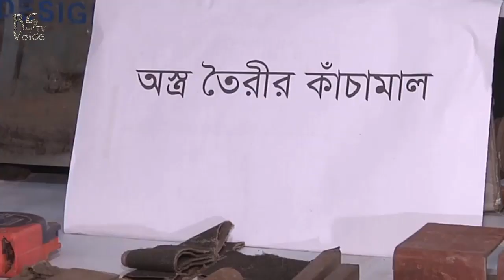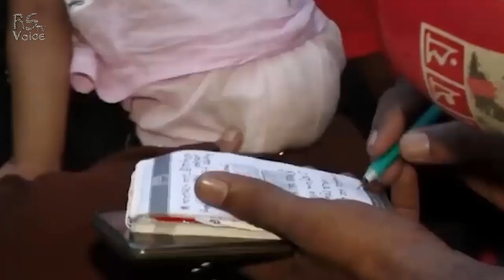র‍্যাবের গোপন অভিযানে চট্টগ্রামের দুর্গম পাহাড়ে ধরা পড়ল অ''স্ত্রের কারখানা। গ্রেফতার হলো ২ আসামীও